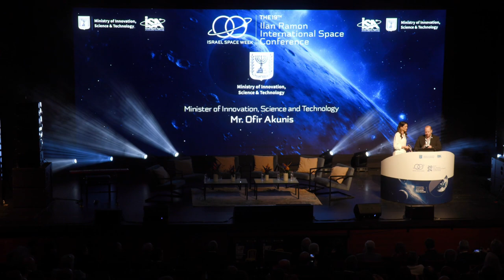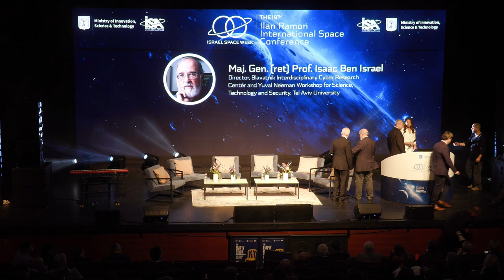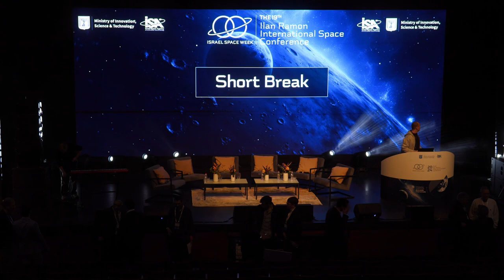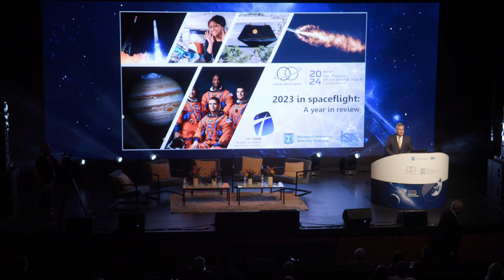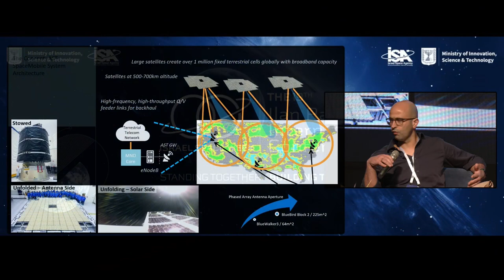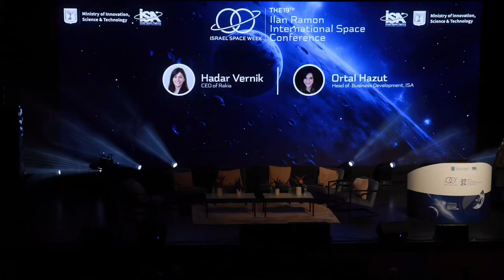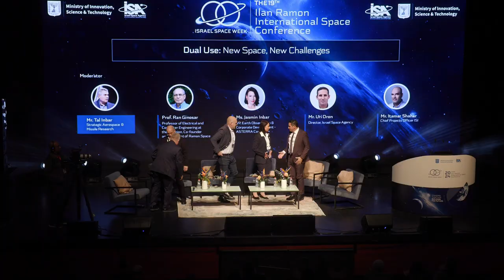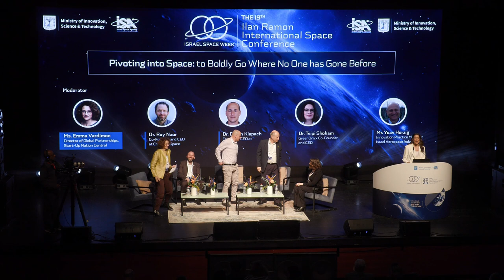Ilan Ramon International Space Conference - כנס החלל הבינלאומי ע"ש אילן רמון